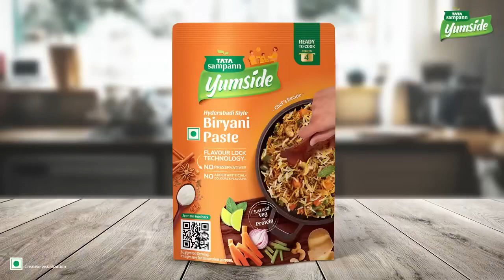Chandana Sharma Tata Yummy ad